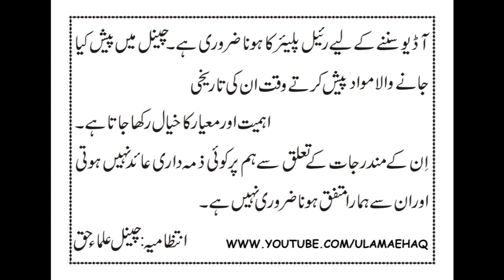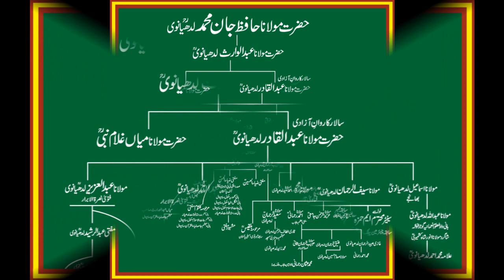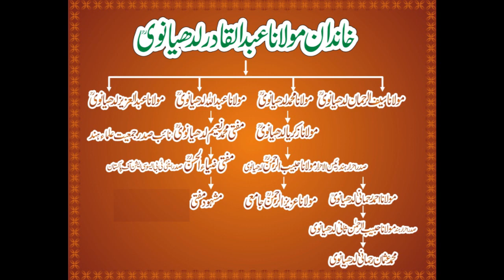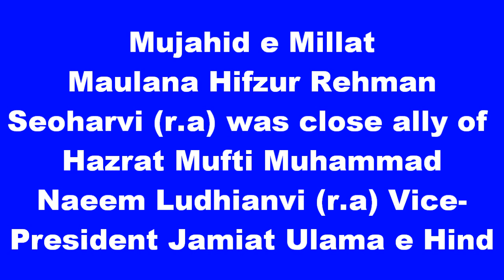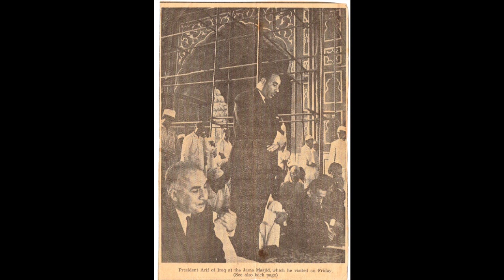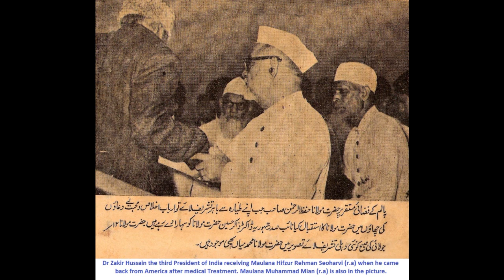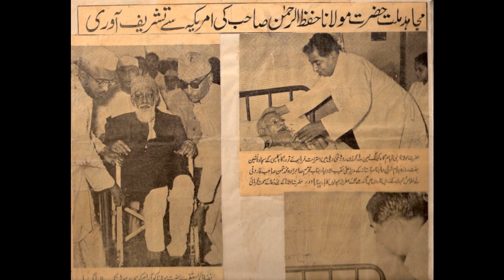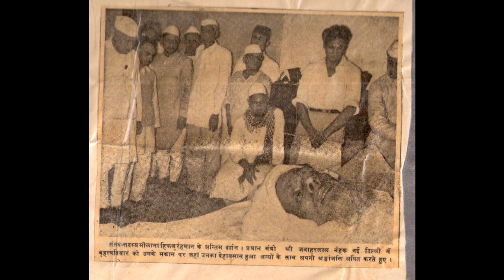Musalmanane Hind Kay Masail [ Maulana Hifzur Rehman Seoharvi (r.a) ]